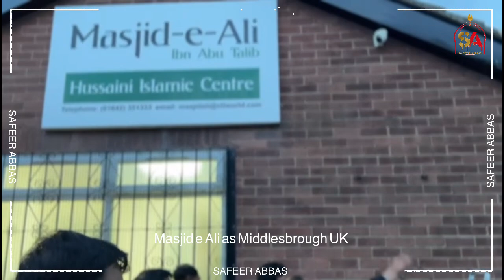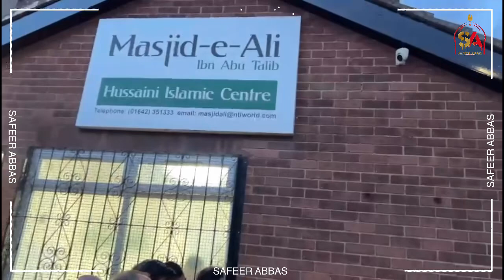Alam Kushai 2024 Masjid e Ali as Middlesbrough UK Azadari